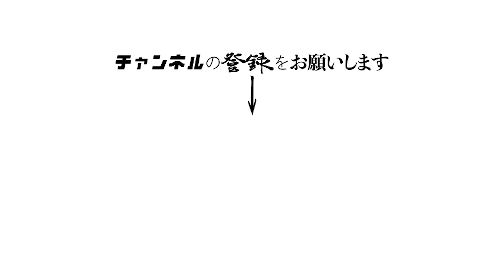ほっけ大事件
しもちゃん・・・ニートの彼女